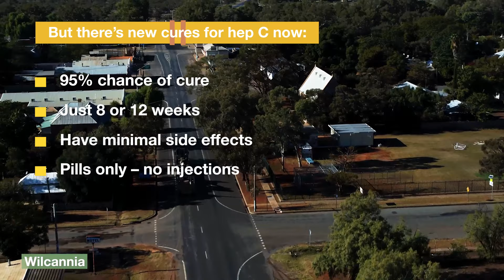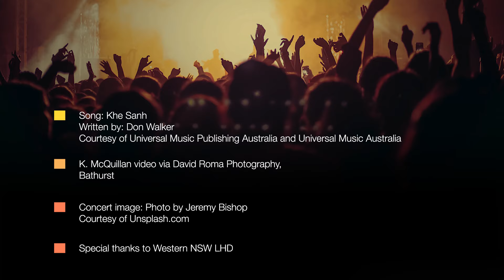Hep C Cures - Better By a Country Mile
Click here to view our 5 Tips About Hep C Cures for Country People:

Thanks to new treatments, hep C can now be easily cured, giving you the opportunity to live life to the fullest.

The world has so much to offer, the new cures for hep C are a game changer.

It’s time, don’t wait any longer to live your life.

The new hep C cures are very different to the old treatments. They are better by a country mile.

The new cures for hep C:
- Cure over 95% of people
- Have few or no side-effects
- Just a few pills a day
- Usually take only 8 or 12 weeks
- No injections
- Can be done by most doctors, many nurses and local hospitals.

This video draws from Hepatitis Australia's Reaching Out Report. It was produced and directed by Paul Harvey, Hepatitis NSW. The video involved collaboration with Western NSW Local Health District.

Hepatitis NSW medical advisors include several Australian and world-renown experts: Prof Gregory Dore, Prof Simone Strasser, Prof Robert Batey, Prof Jacob George and Dr David Baker.